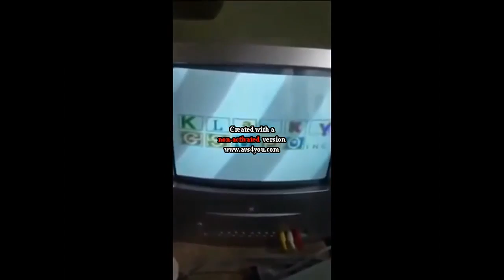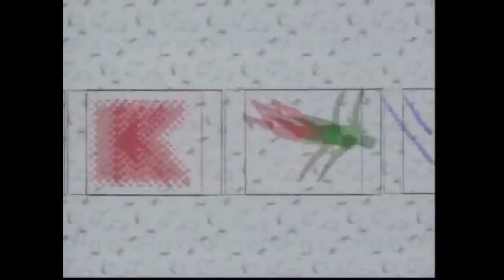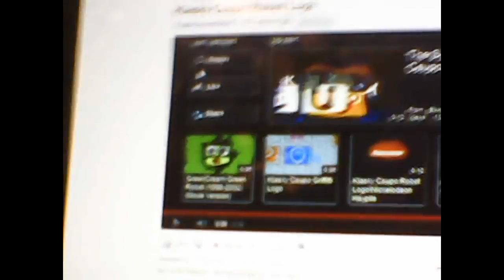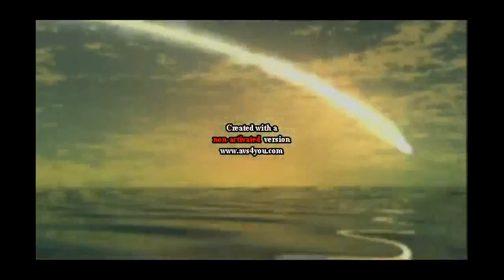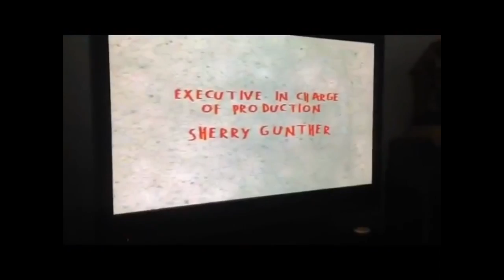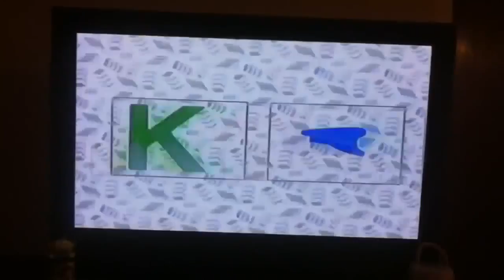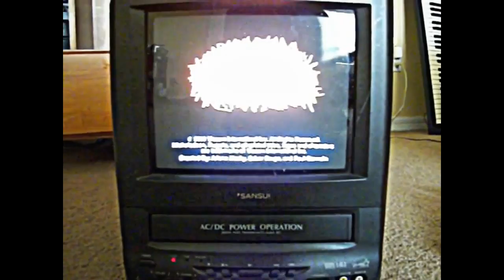Klasky Csupo Logo History Update 15